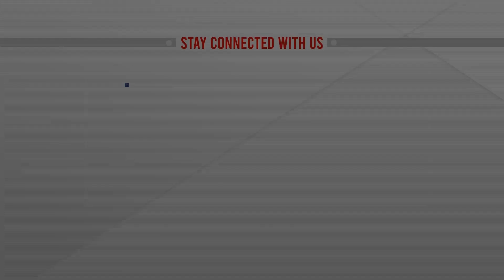এবছর দ.কোরিয়ায় যাচ্ছেন ৪ হাজার কর্মী | ATN News